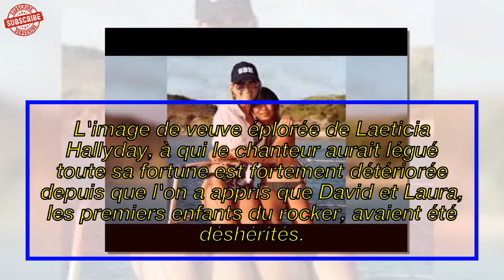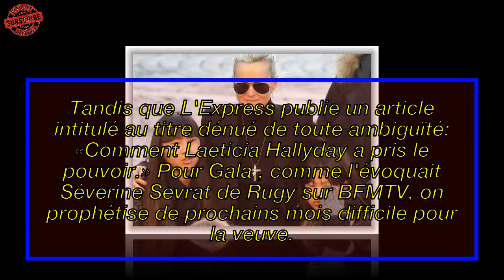Jade Hallyday dans son petit paradis |France News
Laeticia Hallyday a un parcours important|France News
► Sources: Gala, Voici, Santeplusmag v.v.v..